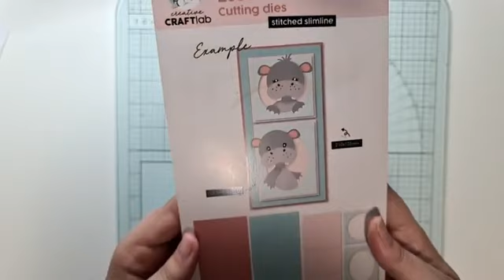Festijn Sea You - Workshop Daisy